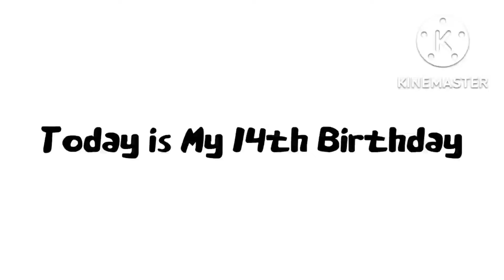Guess What 9/16/22